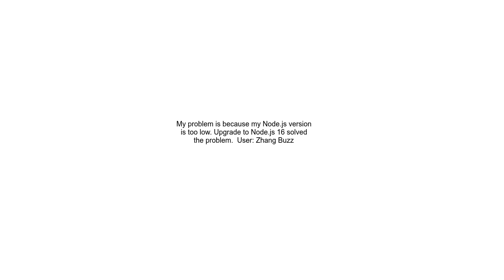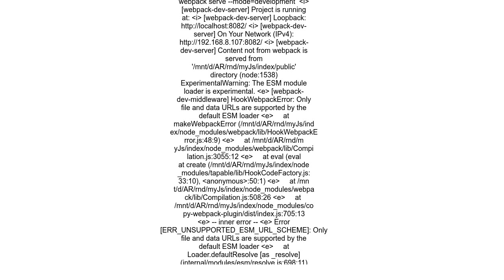Error ERR UNSUPPORTED ESM URL SCHEME Only file and data URLs are supported by the default ESM loader